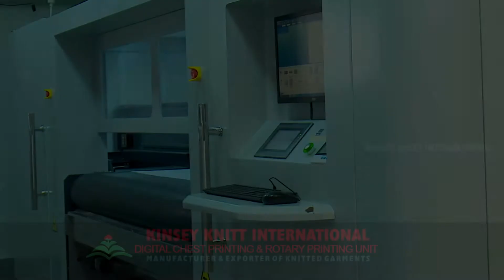Kinsey Digital Printing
Superior Quality at Inferior Price

Likes as on FaceBook